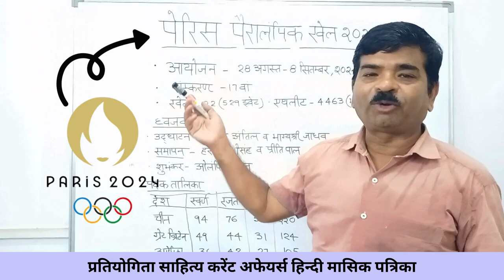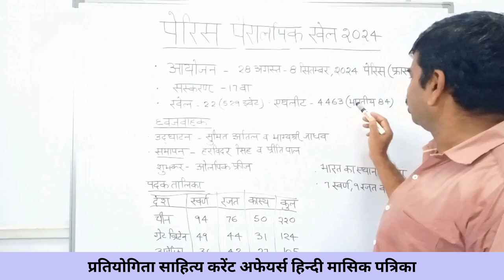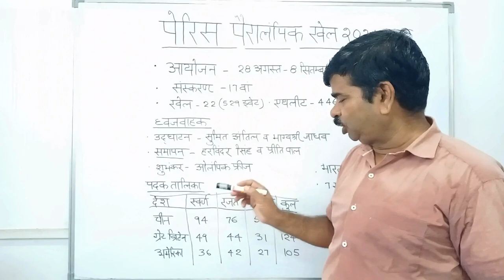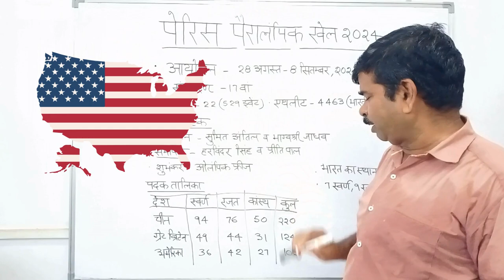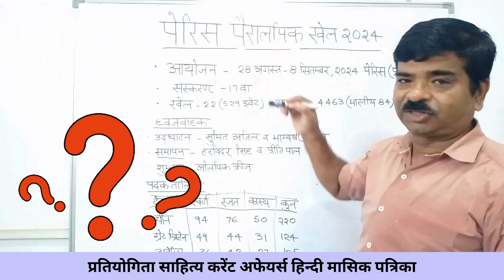Paris Paralympic 2024 | Current affairs 2024 in hindi | Questions & Answers | paris paralympics 2024